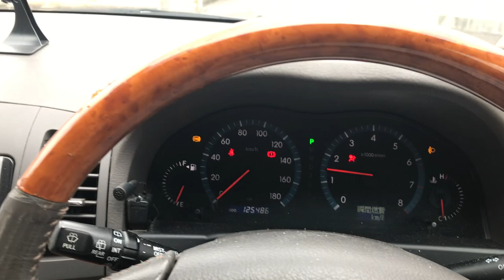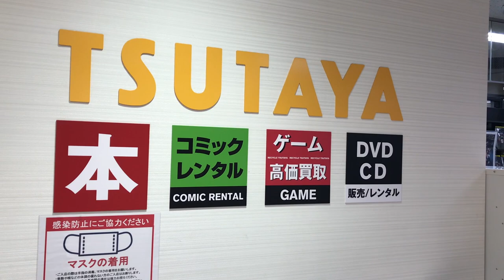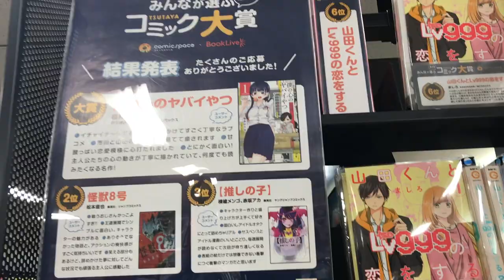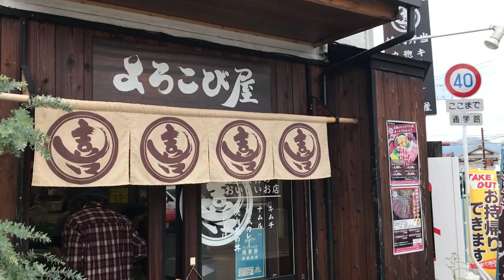【休日だよーん】TSUTAYAでマンガ借りてまーす^ ^